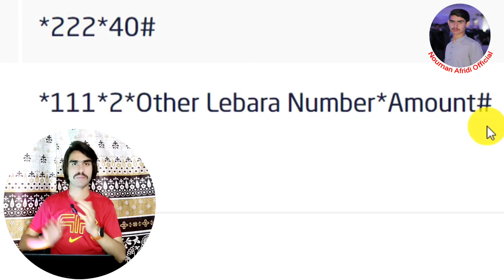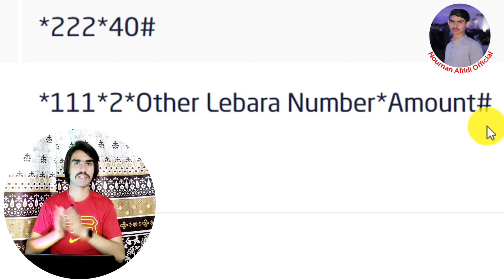Lebara Balance Transfer | Lebara Balance Transfer Pakistan | Lebara Sim Balance Transfer